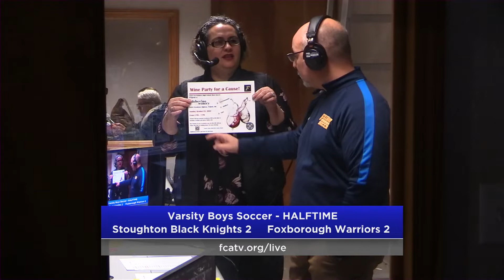Varsity Boys Soccer - Stoughton vs. Foxborough 10/20/22